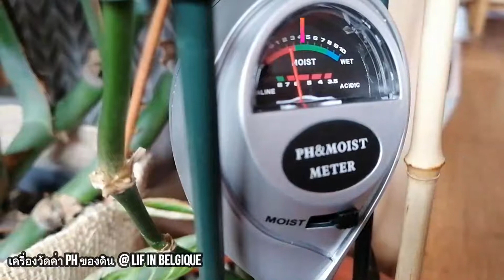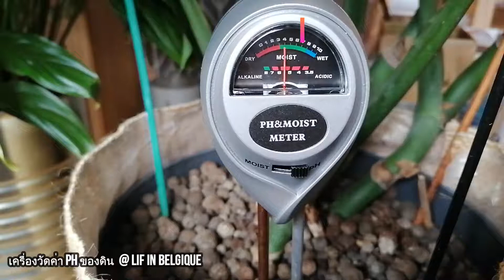รีวิวเครื่องวัดค่าดิน PH and H2O ชีวิตในเบลเยียม II How to Measure Soil pH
รีวิวเครื่องวัดค่าดิน PH and H2O ชีวิตในเบลเยียม